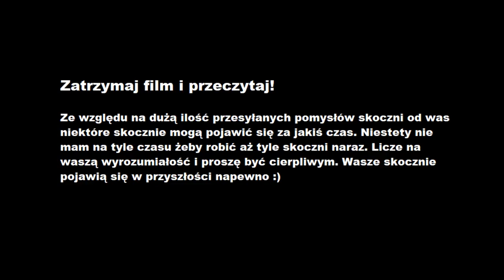SMOLEC HS300!!! | Skocznie dla widzów | DSJ4